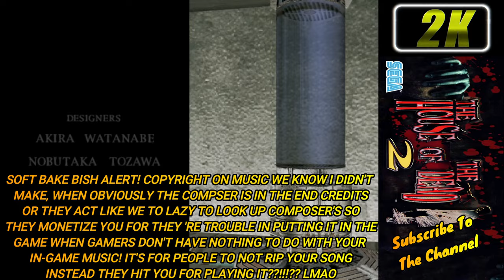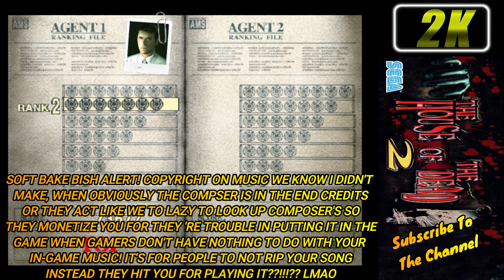THE HOUSE OF THE DEAD 2 (1998/2001) PC | 2K Full Playthrough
AMS Agent G's further investigation on the 1998 Curien Mansion incident leads to his mysterious disappearance upon his discovery of the remnants of Dr. Curien's operations in Venice, Italy, where a zombie outbreak takes place.

On February 26, 2000, American AMS agents James Taylor and Gary Stewart are dispatched, along with Amy Crystal and Harry Harris, to investigate and evacuate the populace of Venice. They suddenly encounter the impish Zeal, who had recently dealt with G. Upon finding a wounded G alive in a local library, James and Gary converse with him. G gives them a field journal showing the bosses and their weak points. The pair are then met with a massive undead horde, similar to the kind from the Curien Mansion incident. They continue on, trying to save the town's civilians from the zombies.